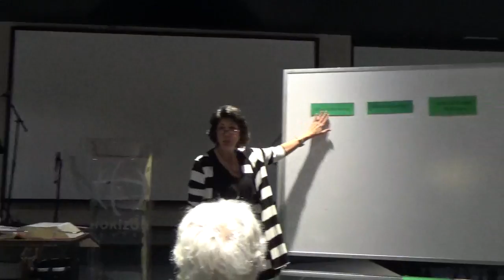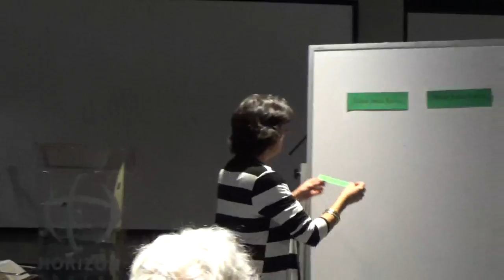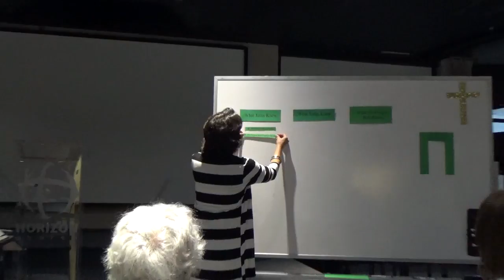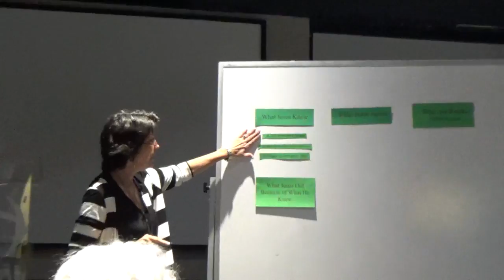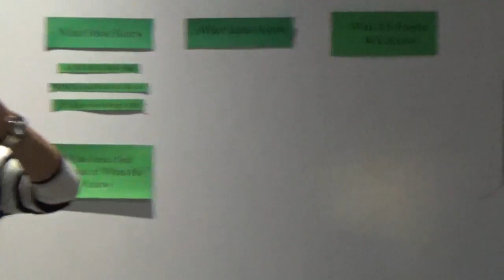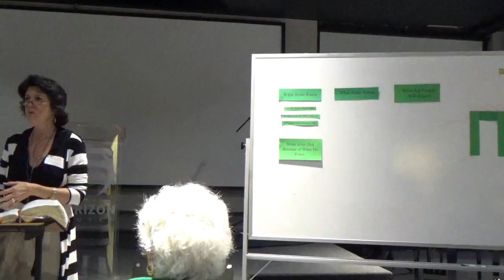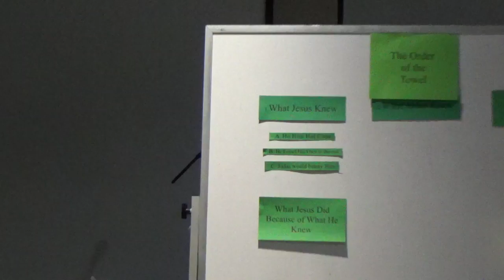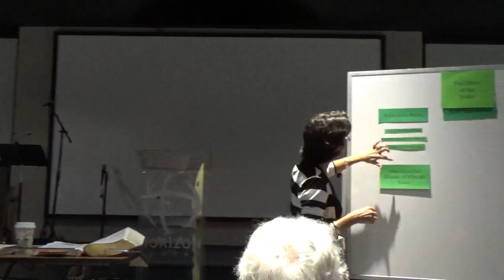"That You May Belive" - "Christ Embraces the Cross" Lesson #13 - 2.3.16 - Debra Stephenson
Ladies Bible Study at Horizon Church - Teacher, Debra Stephenson - Study "That You May Believe - on the Gospel of John" by Kathleen Nielson